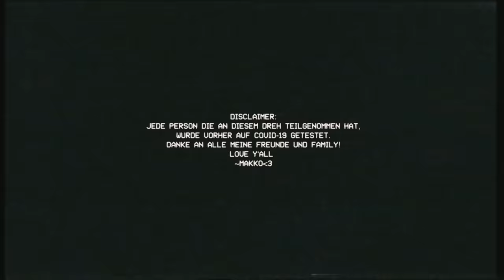makko - "Grad mal ein Jahr"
prod.  @miroow
mixed and mastered by Hunes (@hunes.flp)

Filmed and edited by Peter Buikema und Okfella

JEDE PERSON DIE AN DIESEM DREH TEILGENOMMEN HAT WURDE VORHER AUF COVID-19 GETESTET.